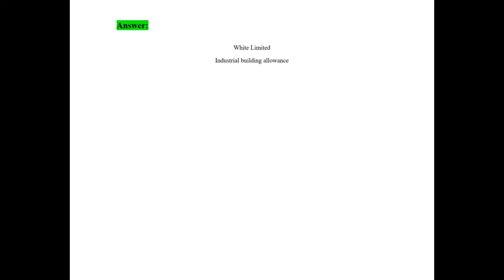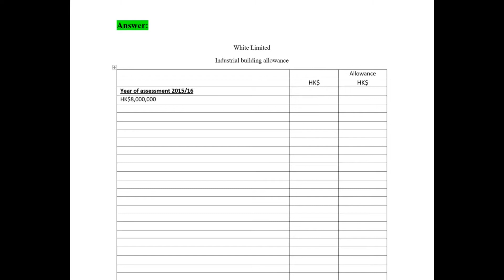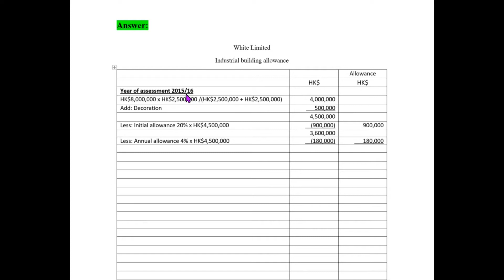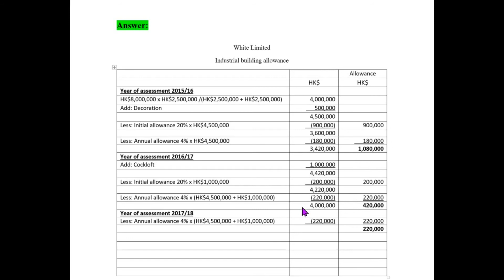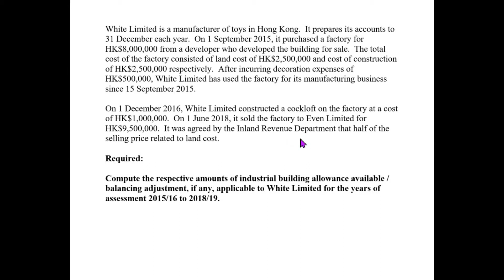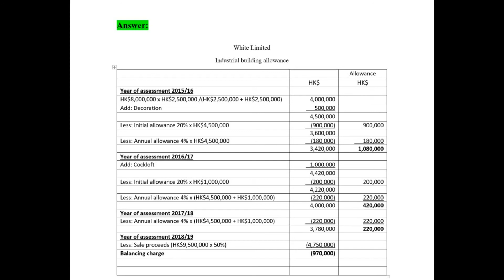QP Module 9 Principles of Taxation Industrial building allowance balancing charge QP Exam Q&A Skill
Qualification Programme (QP)
HKICPA Exam
香港會計師公會
Associate Level
Module 9 - Principles of Taxation
Hong Kong Taxation
Industrial building allowance
balancing charge
balancing allowance
Qualifying expenditure
Initial allowance
Annual allowance
Sale proceeds
Year of assessment